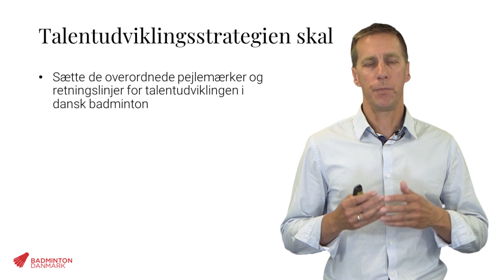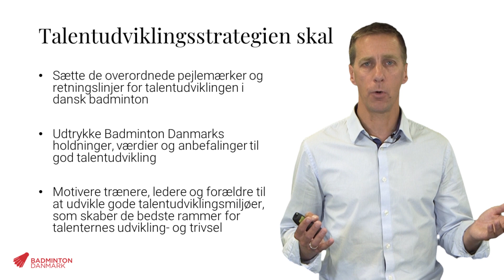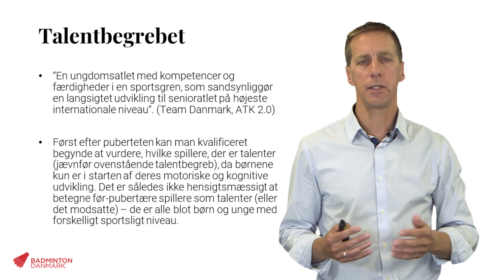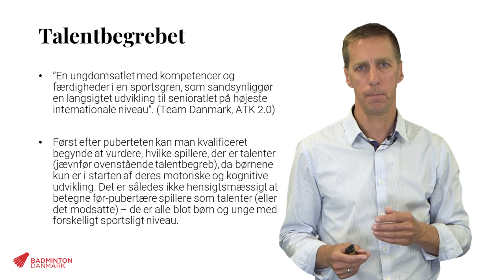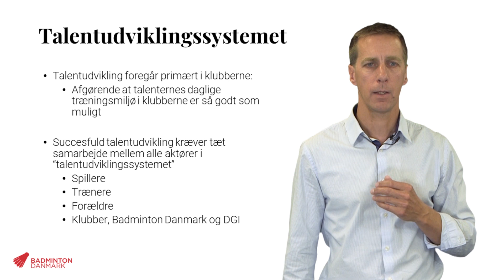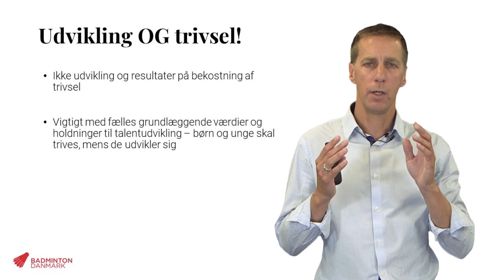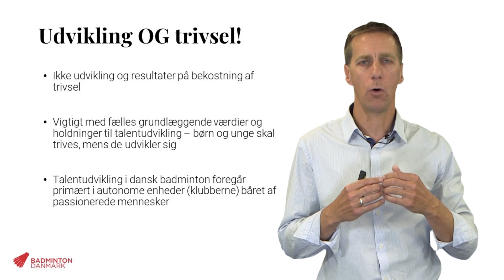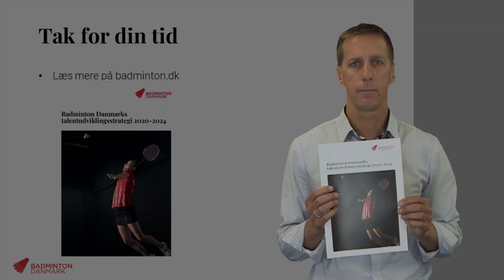Badminton Danmarks Talentudviklingsstrategi: Introduktion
Badminton Danmark er nu klar til at offentliggøre sin nye talentudviklingsstrategi i sin fulde form. Talentudviklingsstrategien for 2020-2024 skal være med til at bevare Danmarks position som en af verdens førende badmintonnationer.

Det gør vi gennem flere forskellige produktioner på vores forskellige platforme, så du kan få et 360 graders indblik i tankerne bag strategien fra personerne, som har udviklet og udformet talentudviklingsstrategien.

Klik på linket nedenfor for at læse selve talentudviklingsstrategien